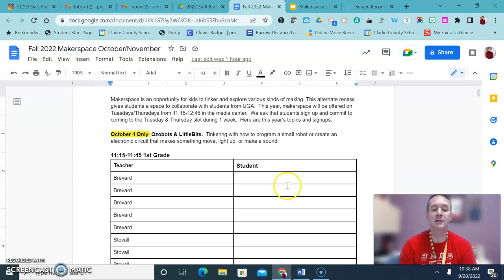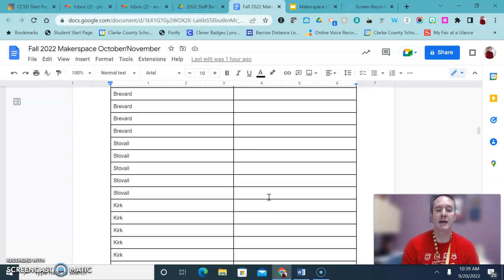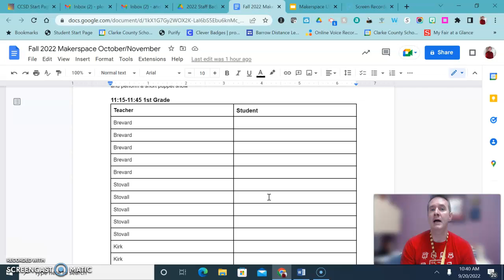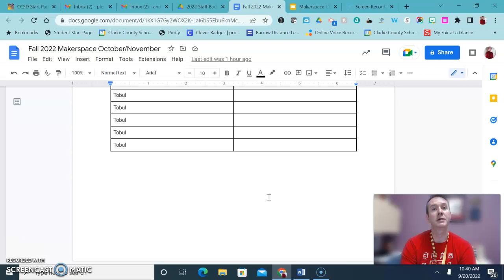Makerspace fall 2022